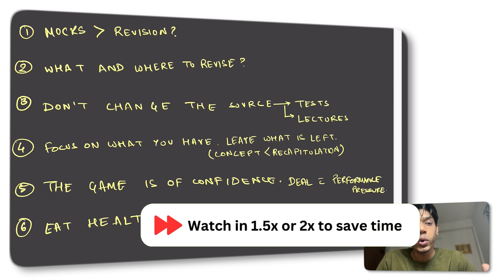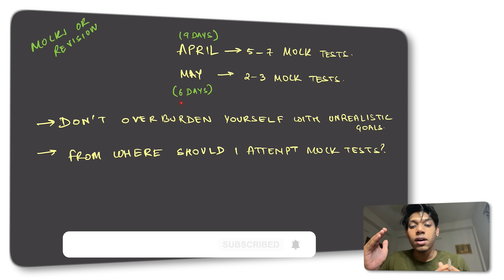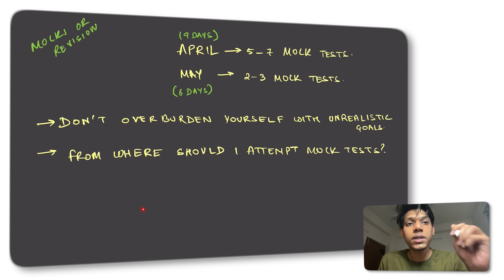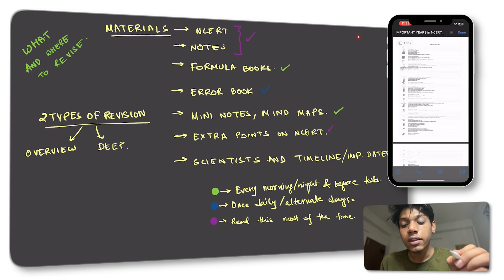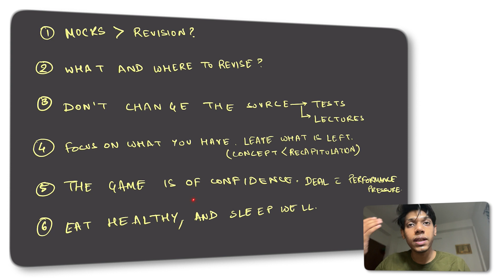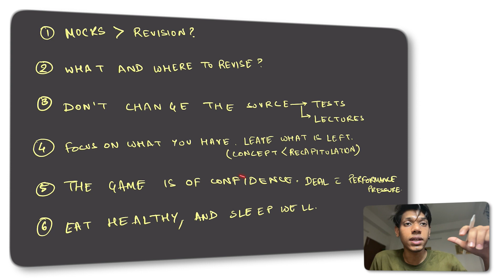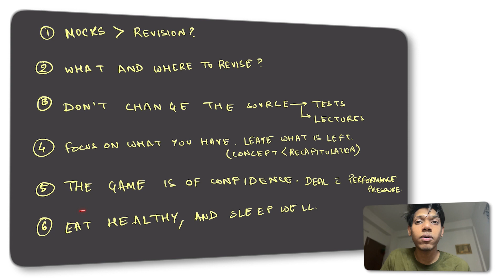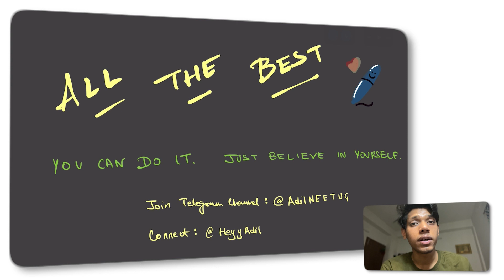Crush NEET 2023 in Last 15 Days: The Ultimate *Realistic Approach* to ACE the Exam - Adil Ahmed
Are you a NEET 2023 aspirant feeling overwhelmed by the thought of the upcoming exam, with just 15 days left to prepare? Don't worry, we've got you covered! In this video, Adil Ahmed shares his personal experience and secrets of success, revealing a realistic and effective plan to crush the NEET exam in just 15 days.

From how to manage your time and approach mock tests, to creating mind maps and error books, Adil covers it all. He also emphasizes the importance of staying focused on what you already know, and not trying to learn new things in the final stretch.

If you're a sincere candidate looking for the ultimate guide to acing NEET 2023, this video is a must-watch. Get ready to transform your preparation and approach the exam with confidence. So, what are you waiting for? Watch the video now and let's crush NEET 2023 together!

Get in touch!

Dream big. Pray bigger. 💫

Take care.
Ciao.✨

00:00 Intro skit.
00:28 Mock Tests or Revision?
04:50 How, What and Where to Revise?
07:35 Source
08:23 Focus
09:26 Confidence
09:57 Health.
10:30 Anxiety.
11:52 Tweak.
12:30 All The Best.